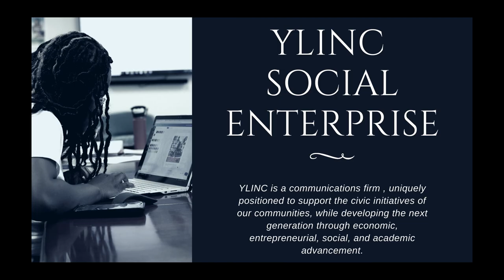YLINC Promo 3